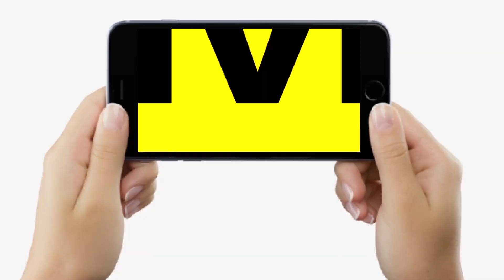Bihar Board Inter Exam का Question Paper ले जाने वाली गाड़ी रास्ते में खराब, धक्का मार...